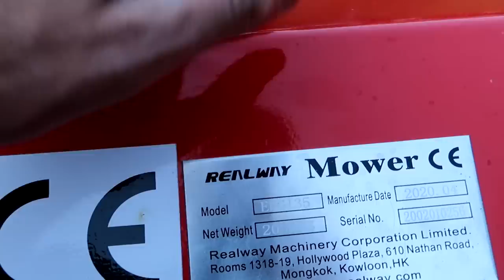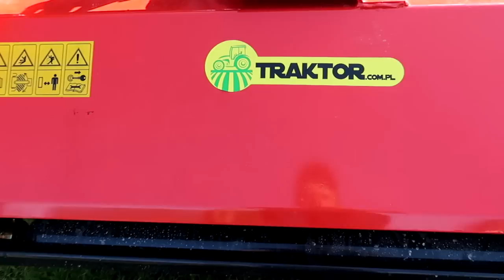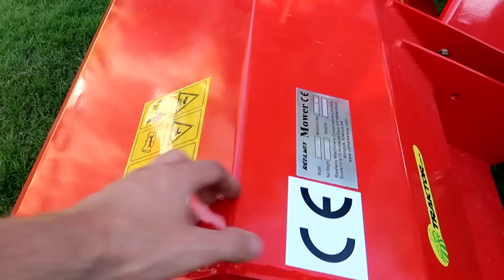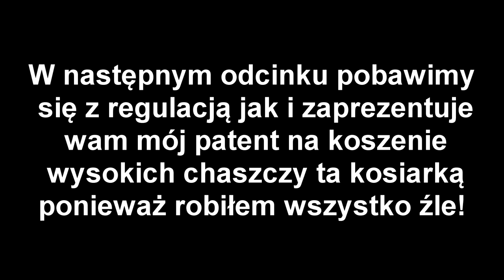Kosiarka bijakowa EFG 135 i Ursus C328 / C330 / Nowy nabytek / Pierwsze koszenie